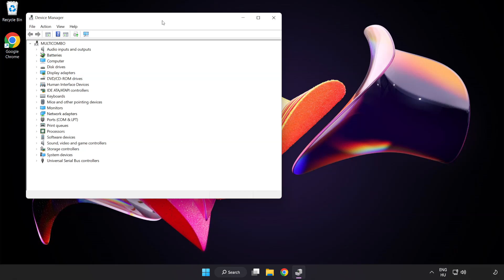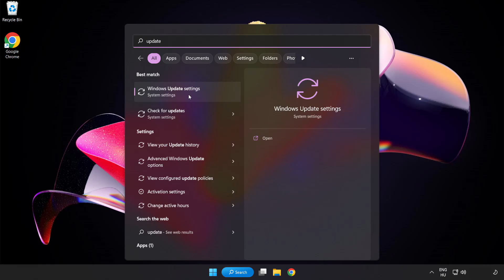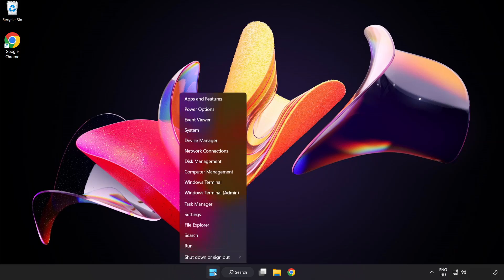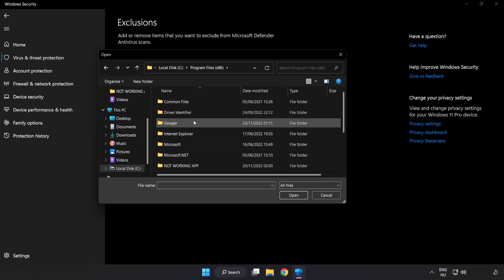How to FIX World of Warcraft Crashing on Startup!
I'm going to show How to FIX World of Warcraft Crashing on Startup!